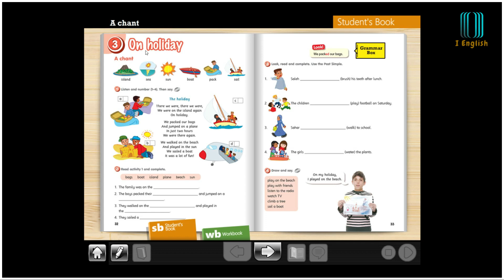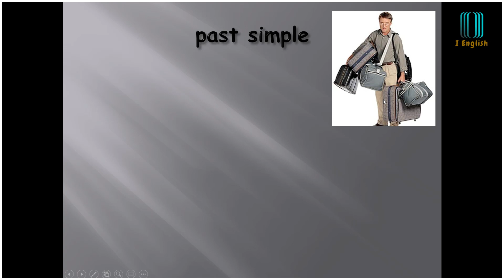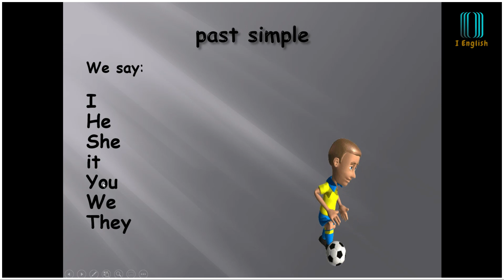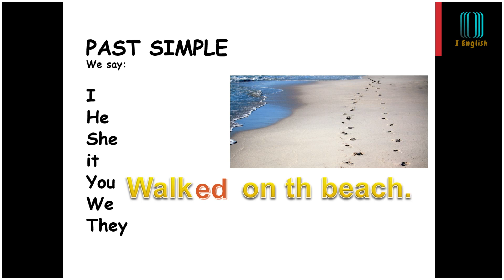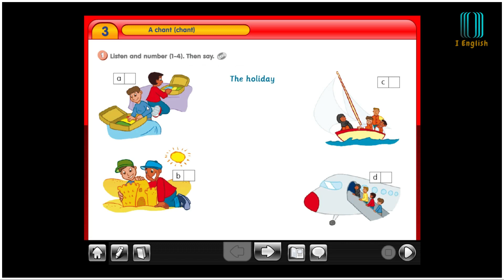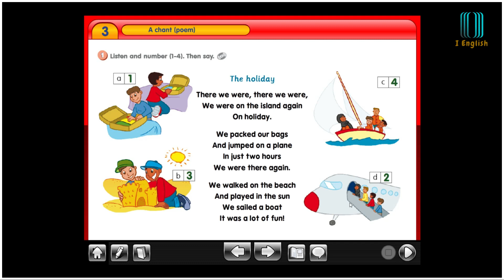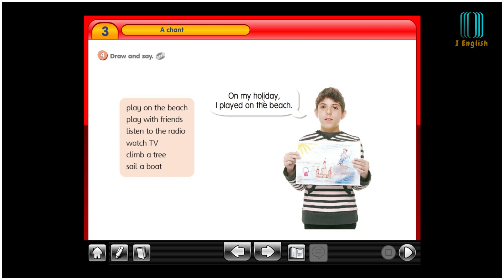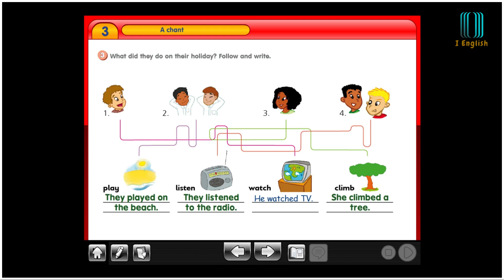smart class 6th grade u3 On holiday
الصف السادس سمارت كلاس الفصل الدراسي الثاني